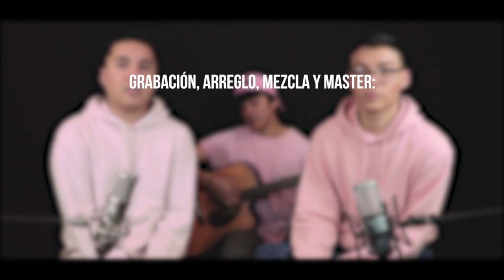Tutu (cover) | Guillermo Peralta y Stefano Grande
SÍGANME EN INSTAGRAM PARA QUE ESTÉN ATENTOS A TODAS LAS NOVEDADES: @guillermopg

Grabación, arreglo, master y mezcla en REC Orange Studio por DANIEL GONZALEZ. @danielgc_music

Gracias a Stefano, amigo de tantos años por animarte a hacer este cover conmigo, la pasé increíble grabándolo y me encantó cómo quedó! @stefanograndem
Y a David por siempre apoyarme con la guitarra y tenerme paciencia jaja @daviddauvas